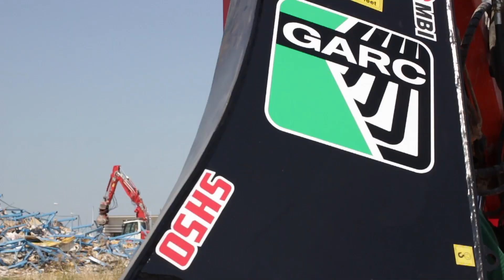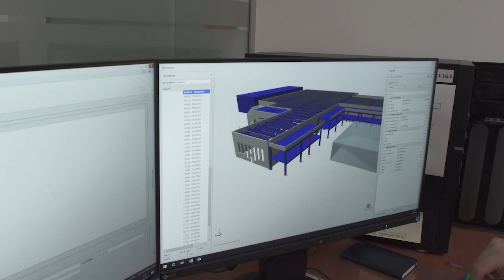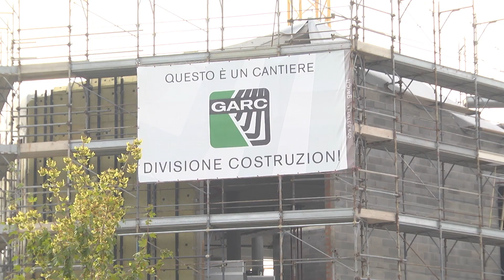Garc: l'esperienza con TeamSystem STR Vision CPM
I processi di: Progettazione, preventivazione e produzione di Garc S.P.A. passano dal software STR Vision CPM.